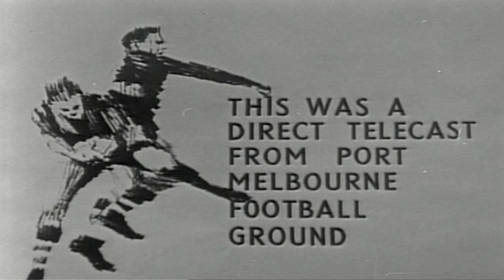Footage of the last 2 mins of the 1963 VFA 1st div grand final between Moorabbin and Sandringham.